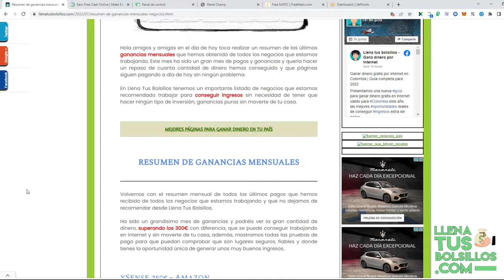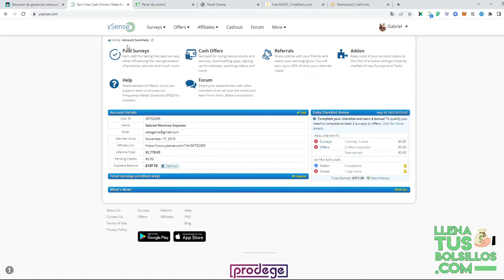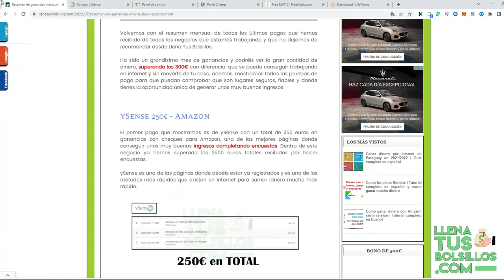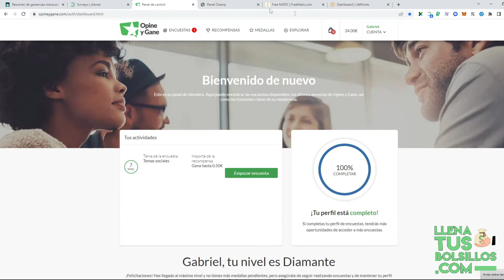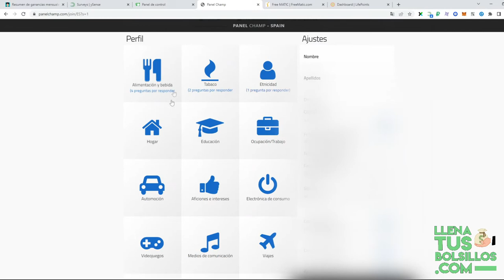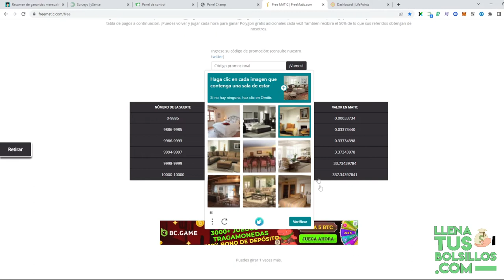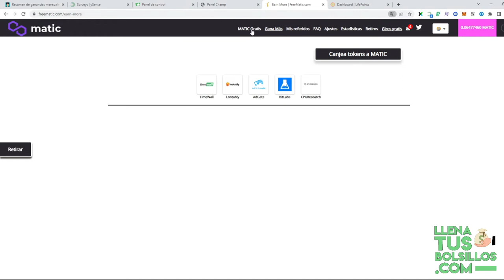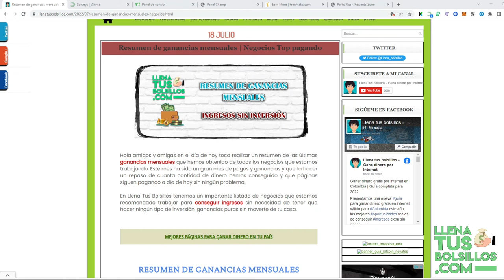Estas páginas han pagado mucho dinero sin invertir | Resumen de ingresos + de 500 Euros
🔴  NUEVO VÍDEO   🔴

Volvemos a mostrar un nuevo resumen de ganancias de las últimas páginas que nos han pagado y de las que hemos superado los 500 Euros en ingreos reales en internet.

Si quieres conseguir estos ingresos solo tienes que visitar LlenaTusBolsillos ya que tendrás accesos a las mejores páginas donde sumar dinero desde casa sin inversión.

● Llenatusbolsillos.com